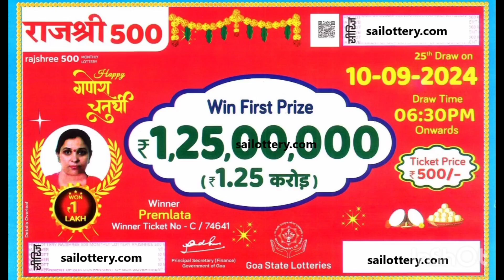Rajshree 500 Monthly lottery | Goa State lotteries | 1st Prize 1.25 Crores 💐 Happy Ganesh chaturthi